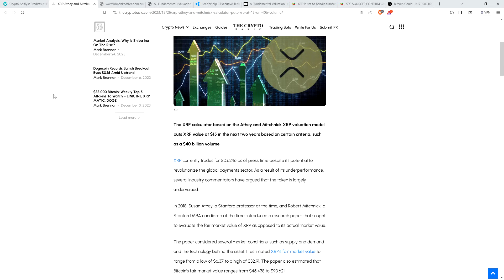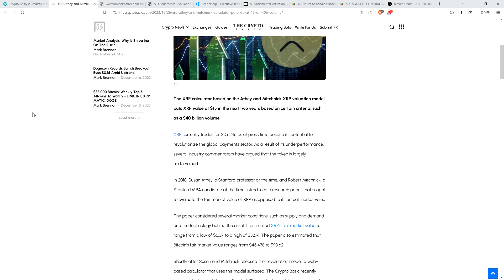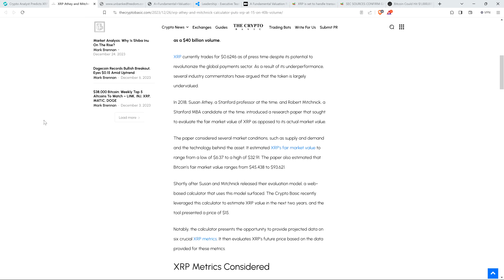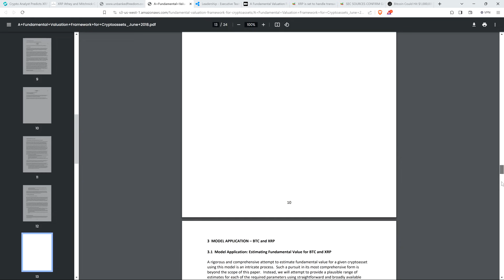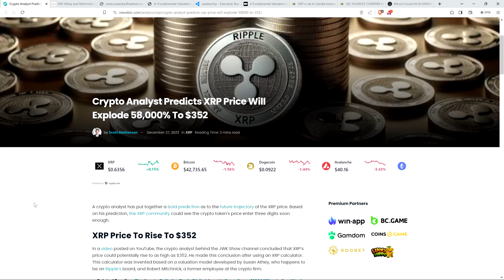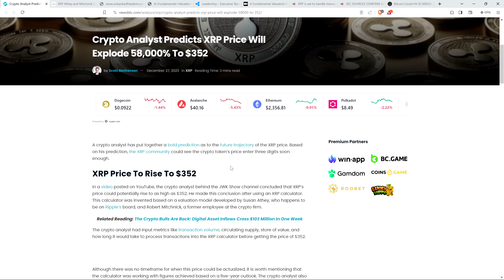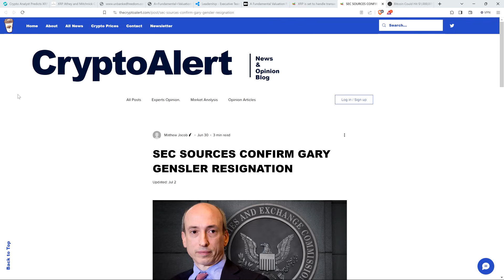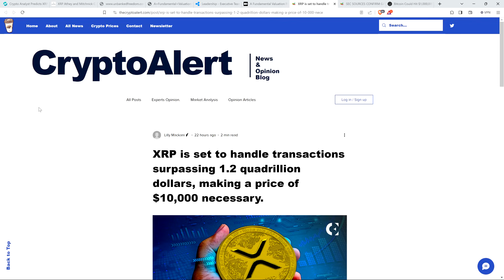XRP Price Calculator: $352.00